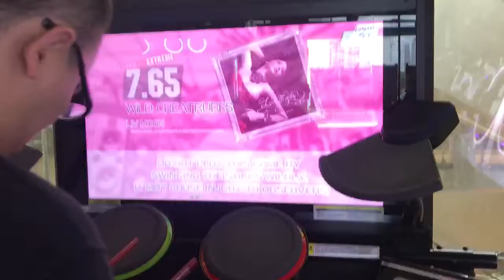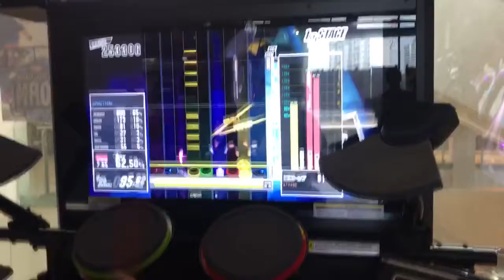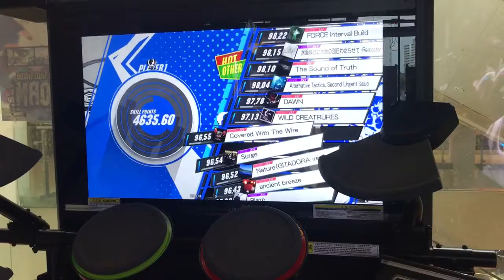Gitadora Tri-Boost Re:Evolve Drummania:WILD CREATURES EXT